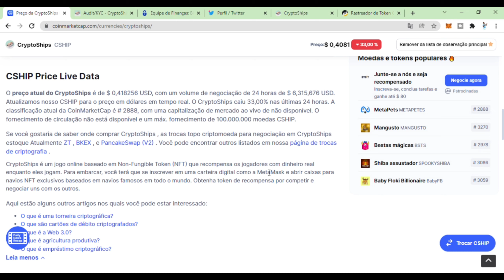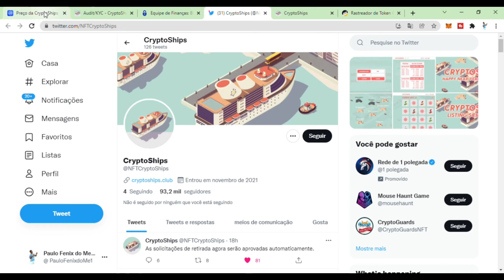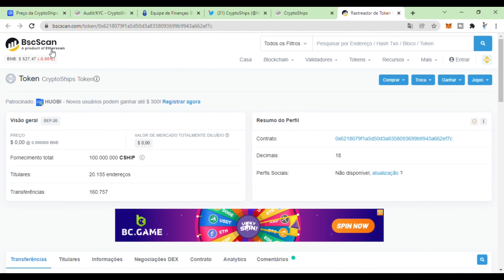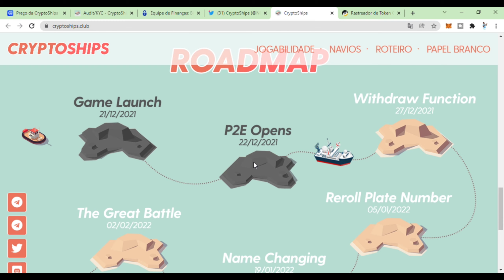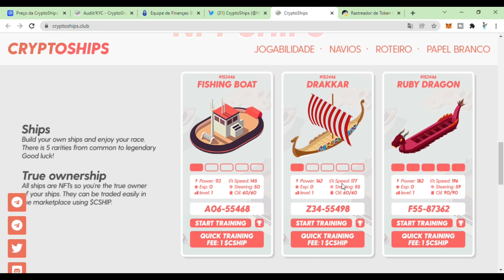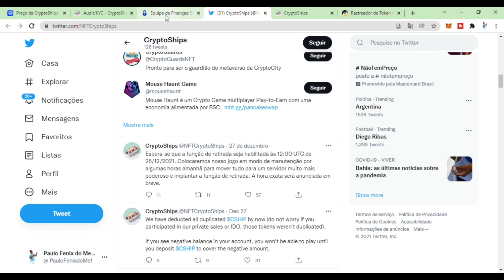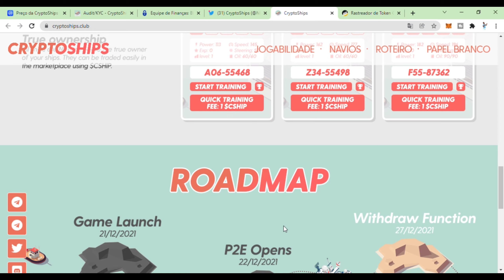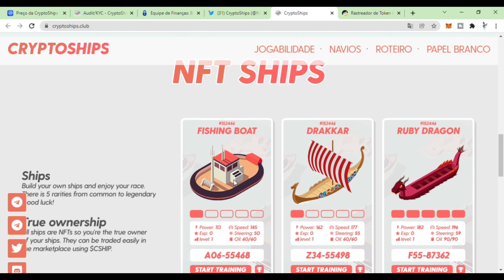Crypto Ships Token NFT em Grande Oportunidade no setor de Games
Mais um Token Recente que vai Multiplicar varias vezes

Não se esquece de se increver